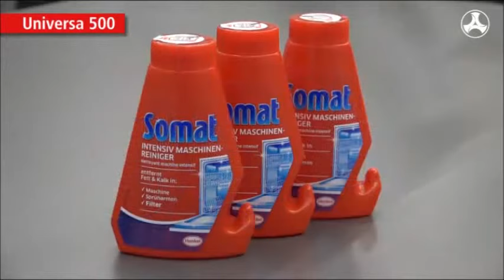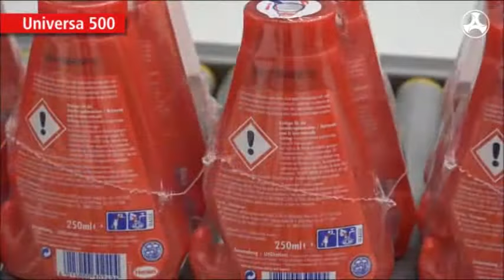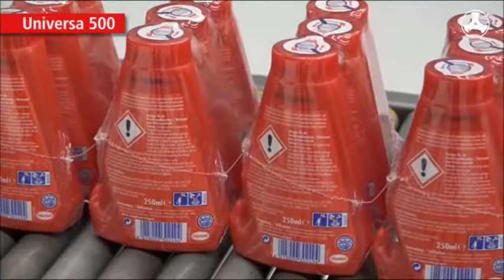Kallfass Universa 500 Side Sealer Shrink Wrapping Dishwasher Cleaner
Our Kallfass Universa 500 Side Sealer shrink wrapping some bottles of dishwasher cleaner in packs of three. Kallfass manufactures high end automatic shrink wrap machines which can be utilized in every industry. We offer intermittent-motion side sealers, continuous-motion side sealers, bundlers, and shrink tunnels.